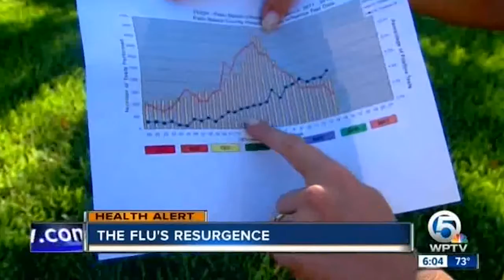Dr Alice Blavo Of West Boca MC talks about this seasons' flu resurgence